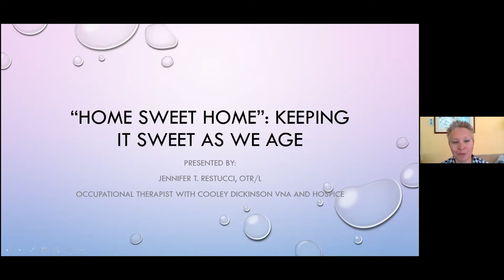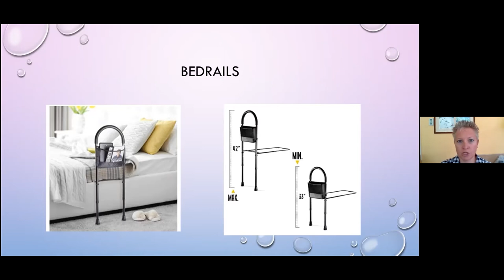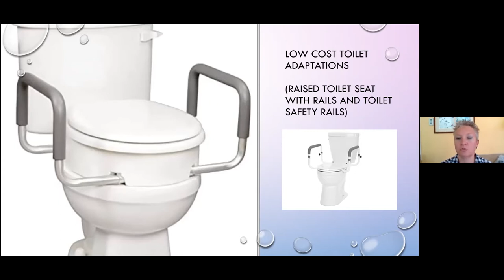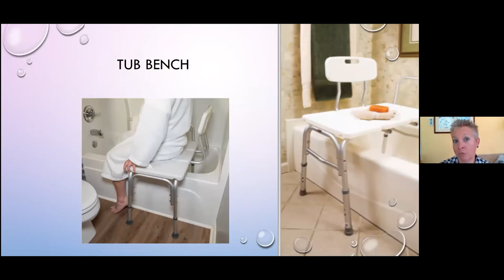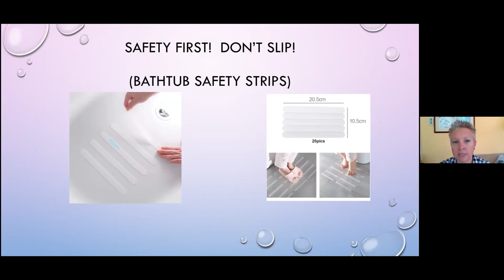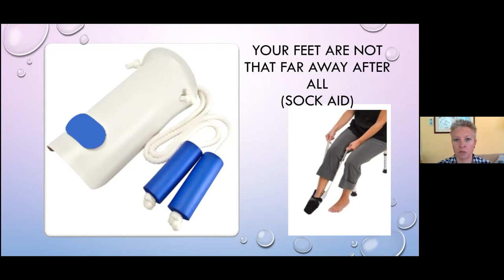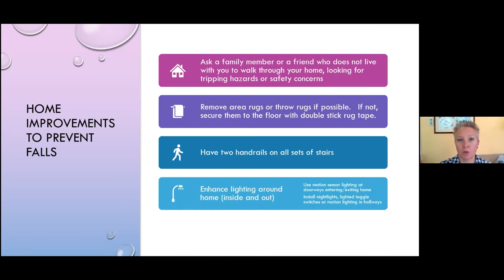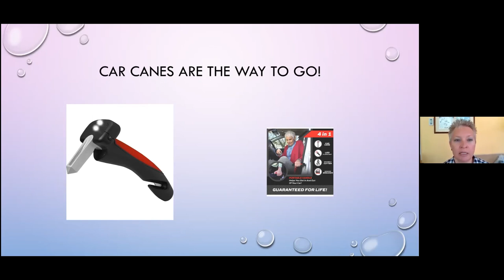Jennifer Restucci: Home Sweet Home: Keeping it Sweet as We Age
Northampton Neighbors Speakers Series: Jennifer Restucci-Home Sweet Home: Keeping it Sweet as We Age, May 21, 2021